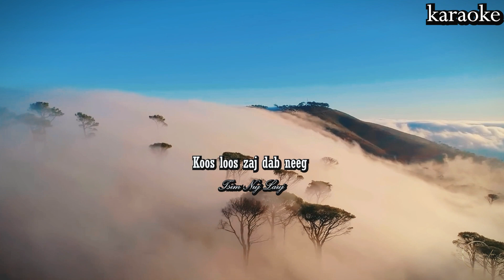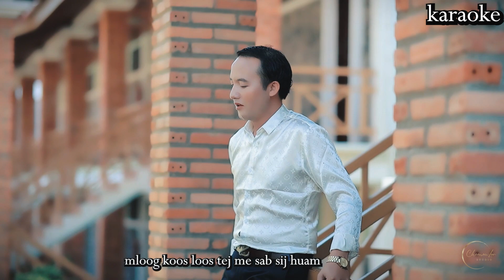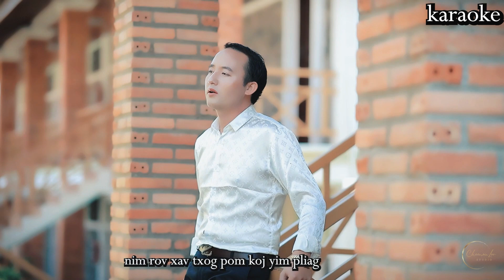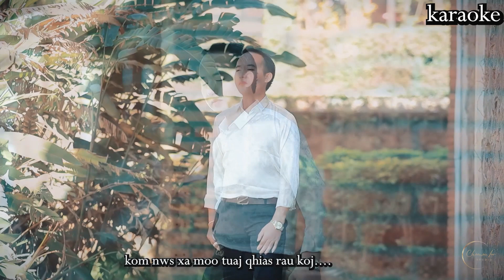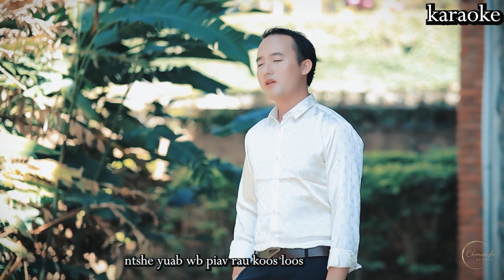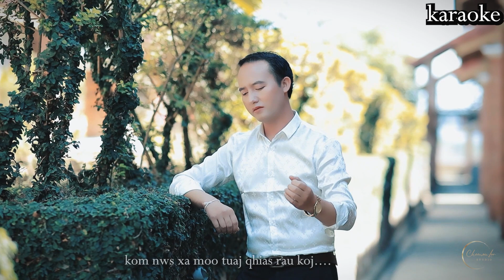Koos loos zaj dab neeg by tsim nuj lauj karaoke